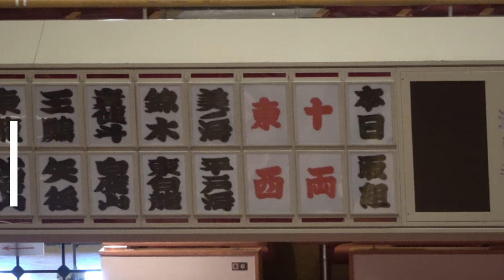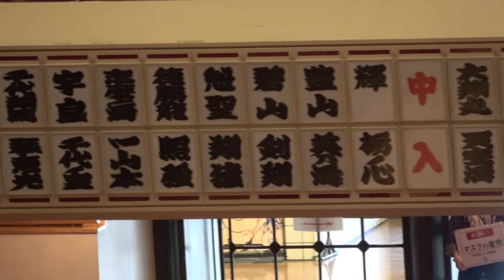Sumo news (Oct 27th): Meisei, Shodai, Myogiryu, New recruits, Pokemon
Meisei pushes himself hard at inter-stable, as does Myogiryu, Akua has back trouble, Shodai is ashamed of September's collapse, five new recruits join, Pokemon and sumo become partners, and Tobizaru stars in a new DVD.